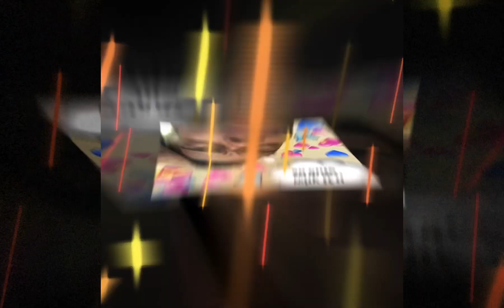XXXTENTATION - Revenge (edit)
another edit I made a while back in the memory of Jah.